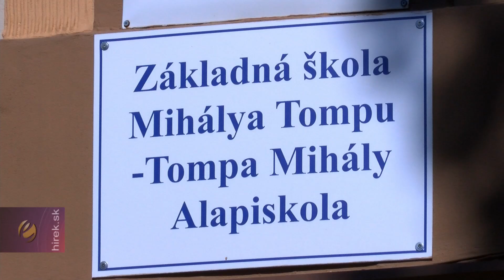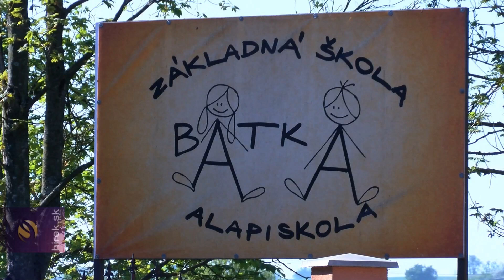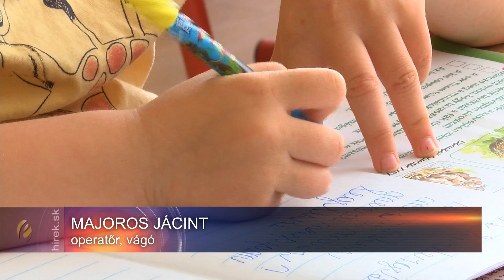Rimaszombatban több mint 80 kisdiák kezdi meg a tanulást magyar nyelven szeptemberben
Rimaszombat. 81 kisdiák kezdi meg a tanulást magyar nyelven szeptemberben Rimaszombatban. A városban tavalytól három magyar tannyelvű alapiskola működik így a leendő diákok és szülők nagyobb kínálatból választhatnak. A Rimaszombati járás legnagyobb teljes szervezettségű iskolájába a Tompa Mihály Alapiskolába idén több gyermeket írattak be, mint a tavaly.